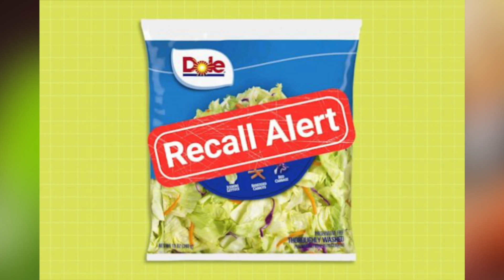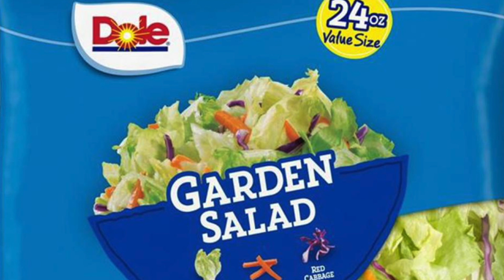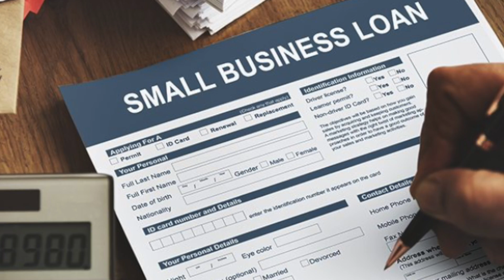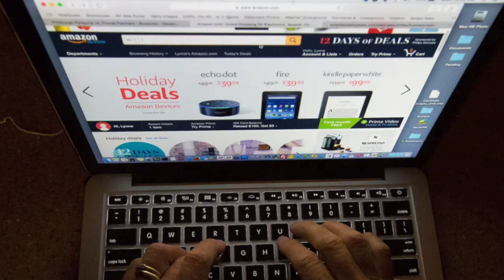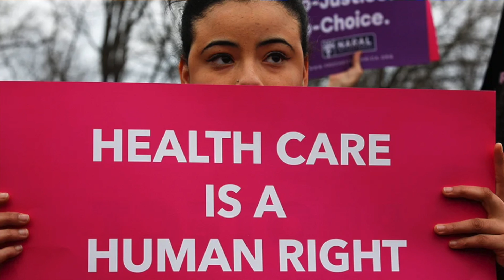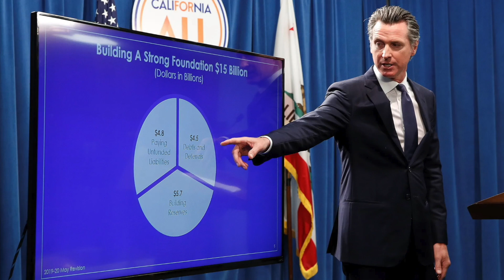🇺🇸12/01TT Biden ký thành luật ngân sách quốc phòng 770 tỉ USD/Bại liệt hoàn toàn vẫn đăng bài được